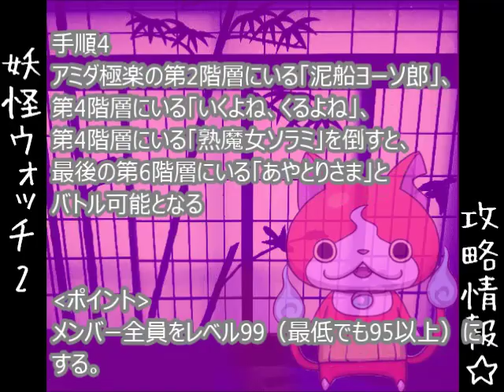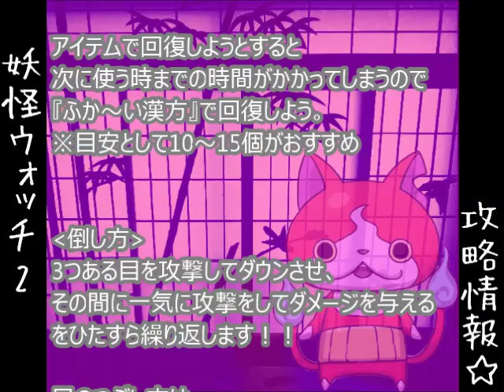妖怪ウォッチ2 攻略 あやとりさまの倒し方・攻略パーティー！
攻略情報チャンネル

超大人気ゲーム『妖怪ウォッチ』
あやとりさまの倒し方・攻略パーティー！）について

当チャンネルの他の動画

■妖怪ウォッチ2 QRコード 画像 オレンジコイン（ゴーケツ族）をまとめてみた！！ver1.0

■妖怪ウォッチ2 QRコード 画像 オレンジコイン（ゴーケツ族）をまとめてみた！！ver2.0

■妖怪ウォッチ2 QRコード 画像 黄色コイン（フシギ族）をまとめてみた！ver1.0

■妖怪ウォッチ2 QRコード 画像 黄色コイン（フシギ族）をまとめてみた！ver2.0

■妖怪ウォッチ2 QRコード 画像 赤コイン（イサマシ族）をまとめてみた！！

■妖怪ウォッチ2 QRコード 画像 赤コイン（イサマシ族）をまとめてみた！！ver2.0

■妖怪ウォッチ2 QRコード 画像 桃コイン（プリチー族）をまとめてみた！ver1.0

■妖怪ウォッチ2 QRコード 画像 桃コイン（プリチー族）をまとめてみた！ver2.0

■妖怪ウォッチ2 QRコード 画像 緑コイン（ポカポカ族）をまとめてみた！ver1.0

■妖怪ウォッチ2 QRコード 画像 緑コイン（ポカポカ族）をまとめてみた！ver2.0

■妖怪ウォッチ2 QRコード 画像 紫コイン（ブキミー族）をまとめてみた！ver1 0

■妖怪ウォッチ2 かわせみ渓谷 行き方～ワンダーニャンを入手せよ！！QRコード